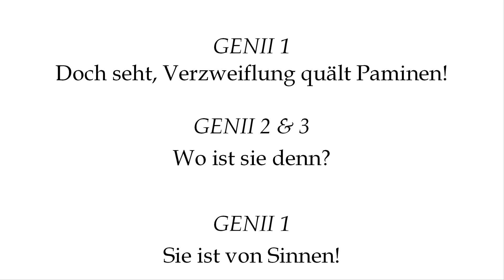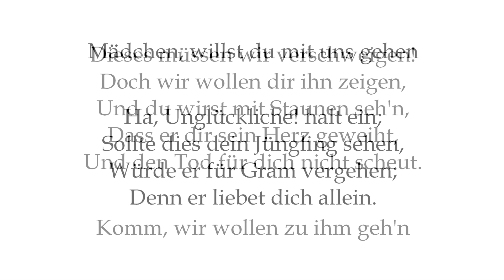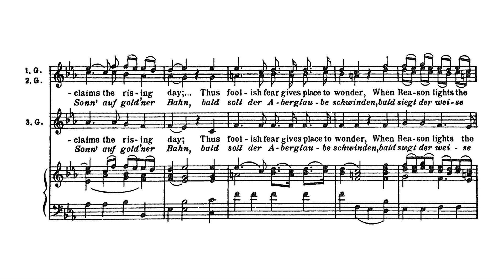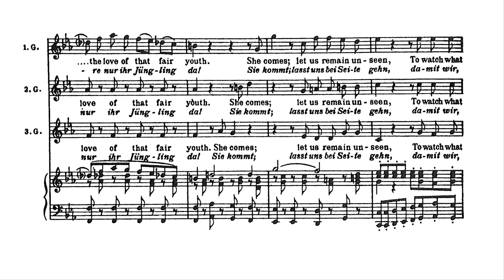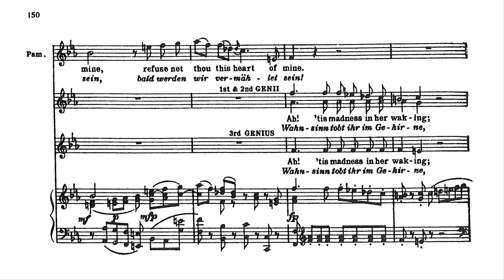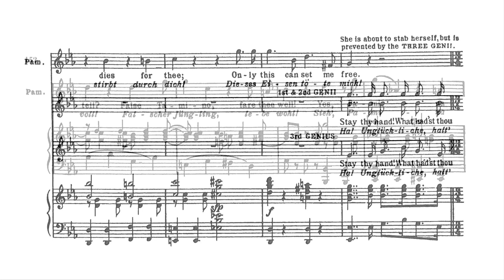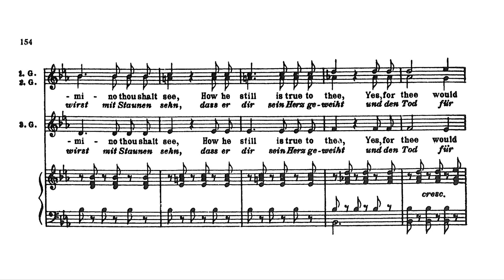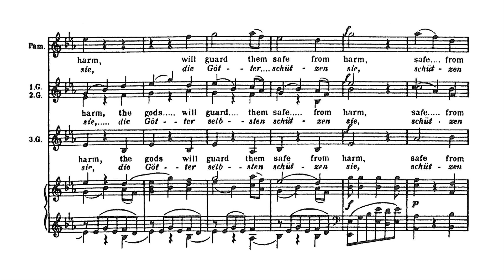Bald Prangt — Genii 1